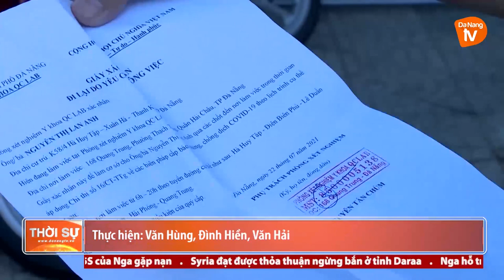CÙNG THỰC HIỆN GIÃN CÁCH ĐỂ SỚM NGĂN CHẶN COVID-19